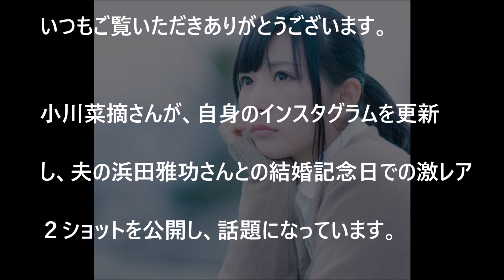【衝撃】小川菜摘＆浜田雅功の激レア２ショット！結婚記念日に2人仲良く！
ダウンタウン浜田「ウチの隣にいる人が凄すぎるやろ。俺はこの人見てるから。」濵田雅功